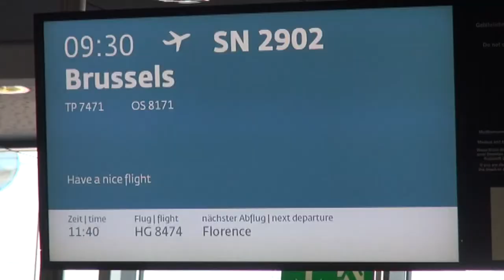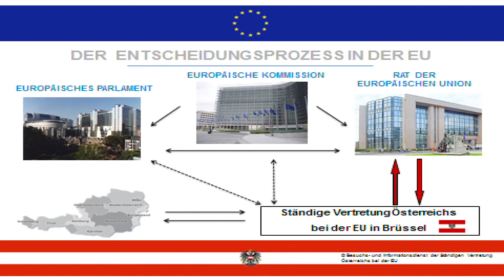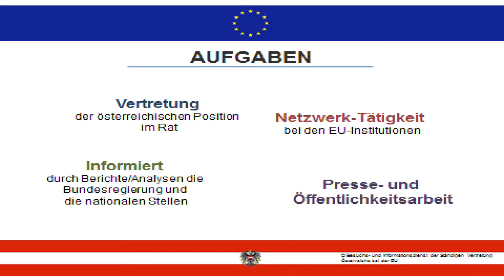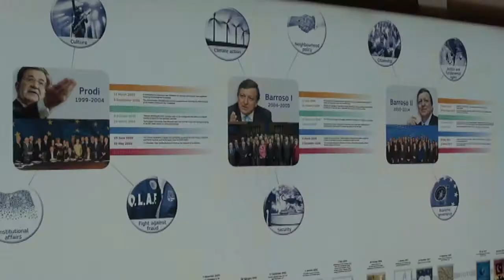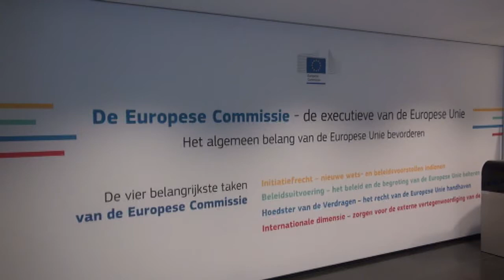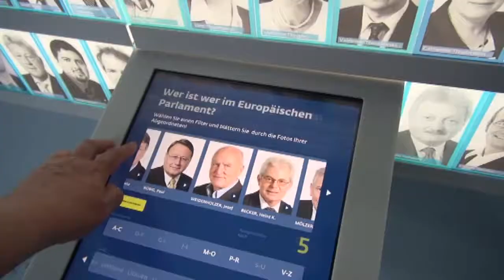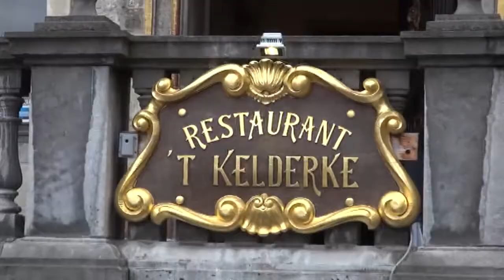Wirtschaftsbund EWD besucht die EU in Brüssel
Knapp 20 Teilnehmer aus der Gusenregion konnten Anfang Mai 2014 mit kompetenten Österreich-Vertretern in Brüssel über aktuelle EU-Themen diskutieren.